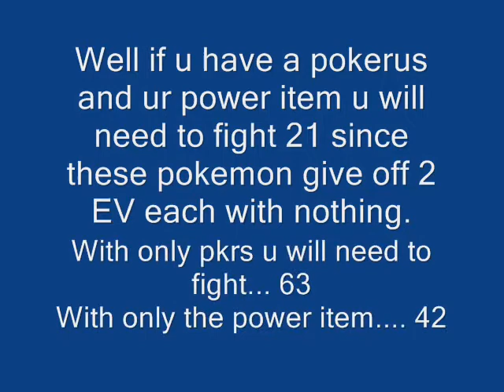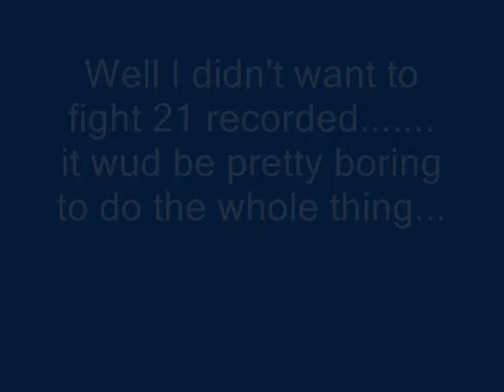EV Training Guides: Attack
Boy I neva done 1 in awhile, and remember i use the same song on EV training vids cuz songs i haven't used yet r better for wifi battles.

EDIT: I changed hitmonchan's nickname so expect a new name from it in one of my upcoming wi-fi battles.

EDIT: Since the metagame is broken(literally), I decided not to use a hitmoncha, and so it's in a better place. =D